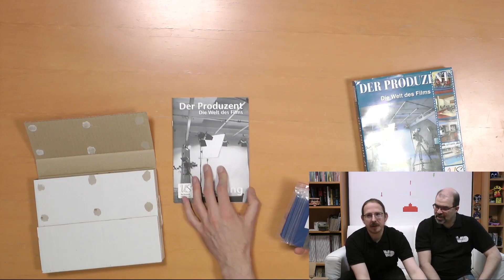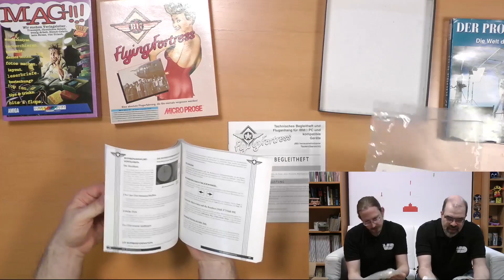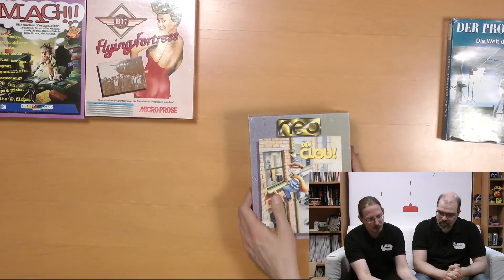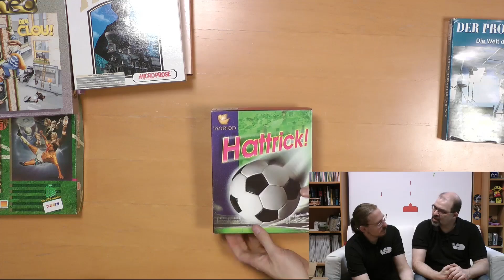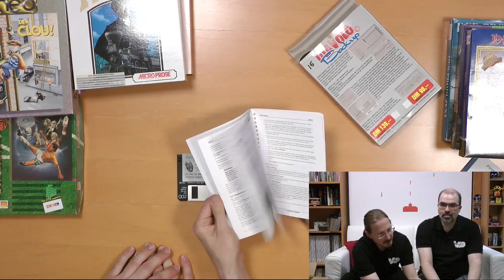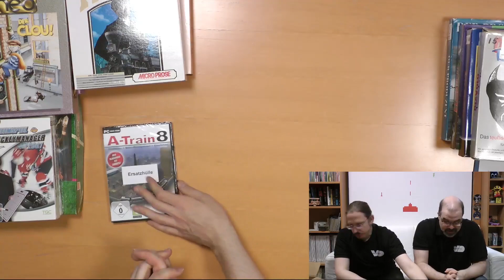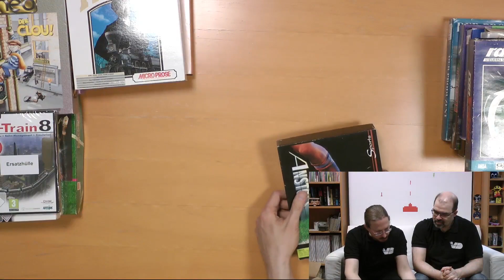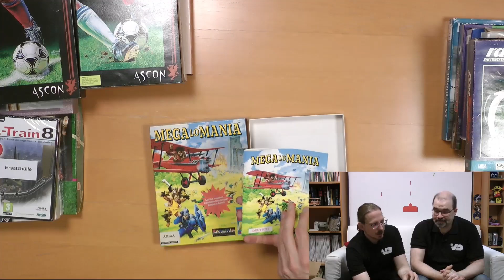Spiele-Nachschub von SpielenXXL.de (Retro ausgepackt)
Unser Sponsor SpielenXXL.de hat uns wieder eine Kiste mit Spielen geschickt, und auch diesmal gilt: Was uns noch fehlt kommt in die Sammlung, was wir schon haben geht in einen großen Topf für eine Verlosung.